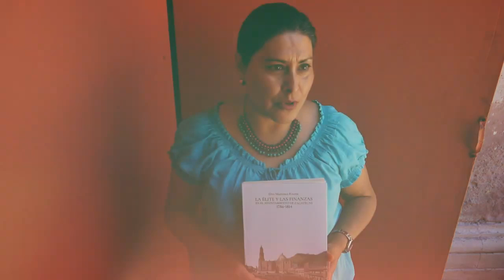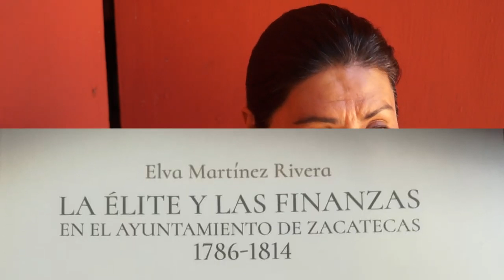Certezas & Paradojas Capítulo 50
Entrevista a la Dra. Elva Martínez Rivera de la Unidad Académica de Historia, sobre el  libro "La Élite y las Finanzas en el ayuntamiento de Zacatecas 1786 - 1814" .